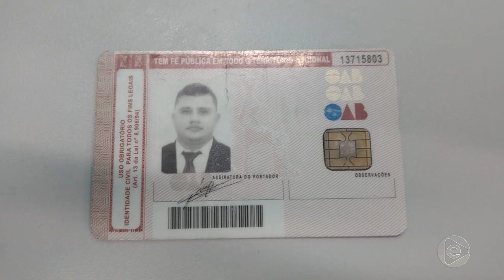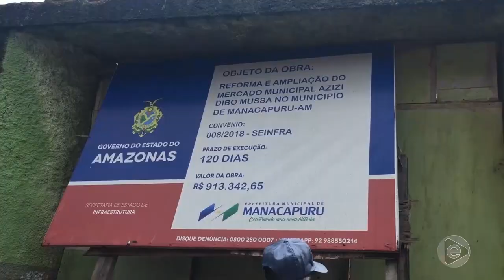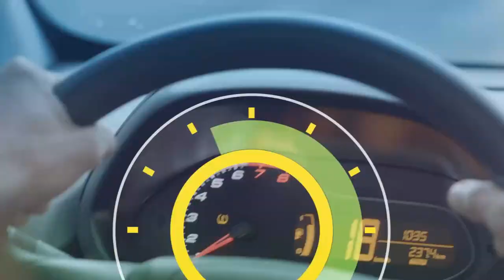6 Horas Notícias – 06 06 2019 01º Bloco